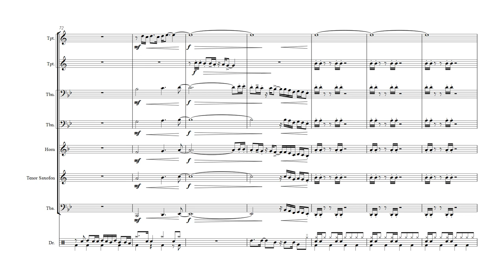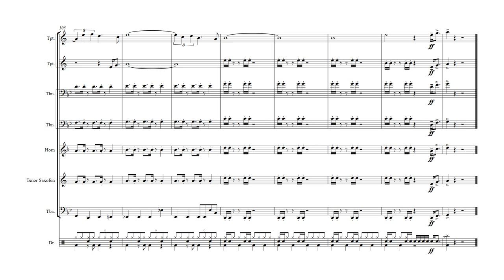🎺 Gonna fly now - Brass Band Sheet Music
(choose your language on the site)